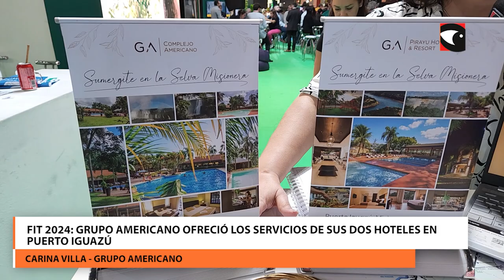FIT 2024 Grupo Americano ofreció los servicios de sus dos hoteles en Puerto Iguazú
Grupo Americano ofreció sus servicios en la FIT 2024 destacando la oferta de sus dos hoteles en el destino Cataratas destacando la comodidad y buena atención.